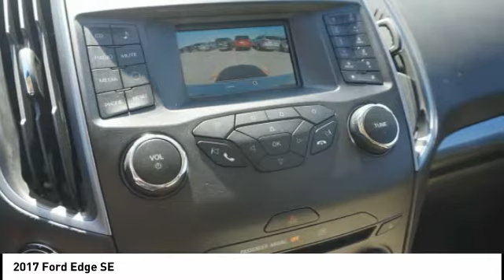2017 Ford Edge Henderson NV 58644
2017 Ford Edge SE

Oxford White 2017 Ford Edge SE FWD 6-Speed Automatic EcoBoost 2.0L I4 GTDi DOHC Turbocharged VCT#1 Ford Certified Pre-Owned Dealer in Nevada. 29/21 Highway/City MPGCome on down and see us here at Ford Country!Reviews: * Ride quality is smoother than many of its competitors; plenty of space for passengers and luggage; fuel-efficient and performance-oriented engines; many available tech and luxury features. Source: Edmunds Price includes: $1,000 - Retail Bonus Customer Cash. Exp. 01/02/2018, $2,000 - Retail Customer Cash. Exp. 01/02/2018